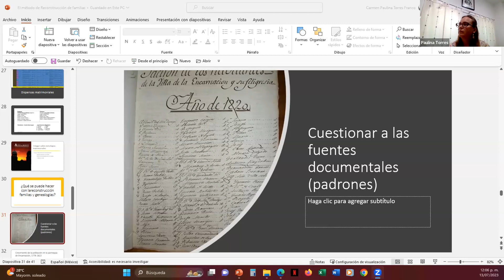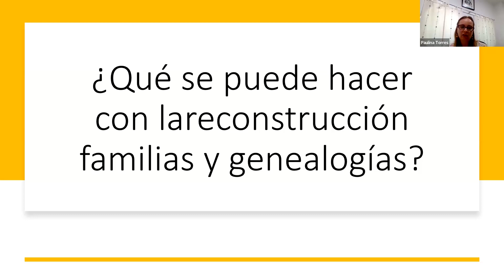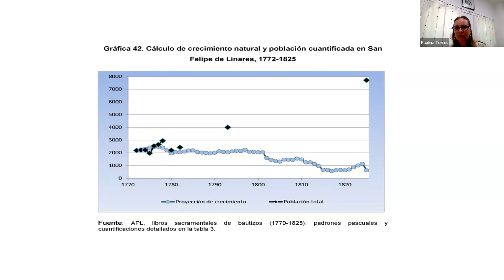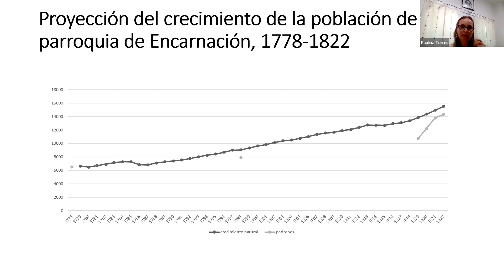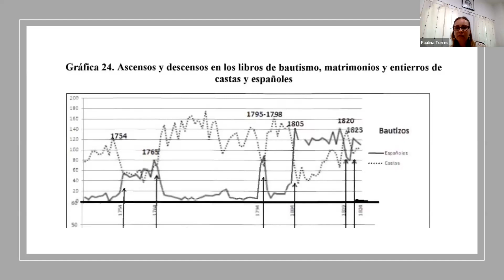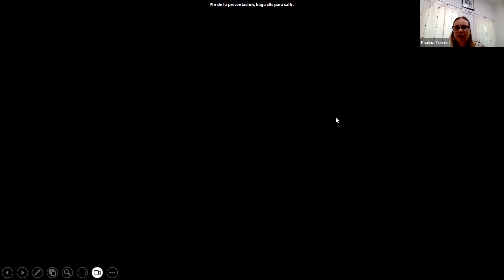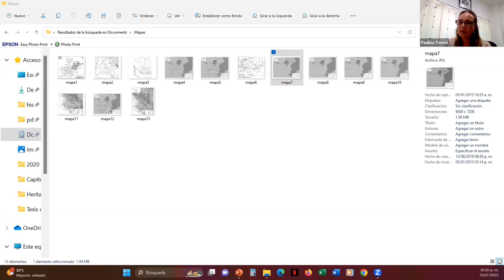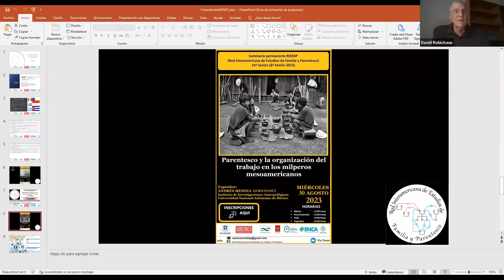Sesión de Seguimiento Paulina Torres 13 de julio 2023